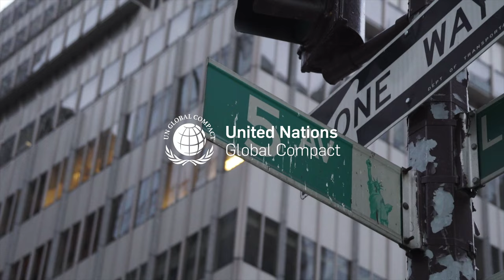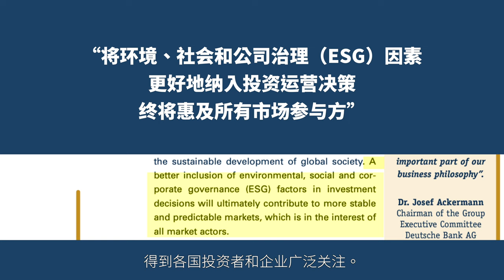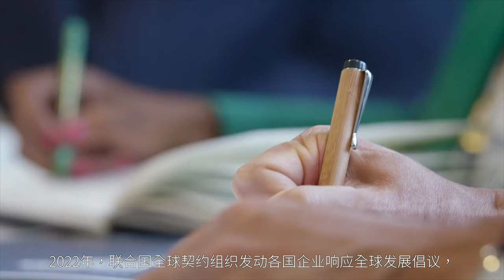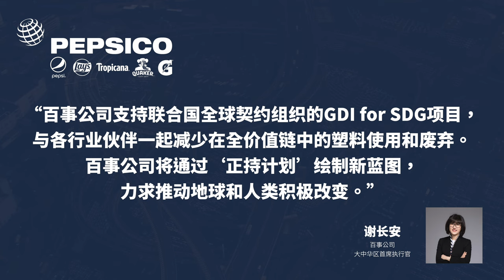UN Global Compact "GDI for SDG" Pilot Project Launch Video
On 5 November 2022, UN Global Compact launched a new pilot project "GDI for SDG" at the parallel session "Acting on the Global Development Initiative to Build World-class Enterprises" of the 5th Hongqiao International Economic Forum, the 5th China International Import Expo.

"GDI for SDG", or "Global Development Initiative for Sustainable Development Goals Acceleration" is a pilot project to combat ocean plastic crisis and accelerate net zero transition through SDG-driven business solutions and innovative partnership.

As of 5 November 2022, 13 companies and organization have joined the "GDI for SDG" pilot project as participant company/organization (sort in alphabetical order):
3M
Alibaba Group
China Energy Conservation and Environmental Protection Group
Danone
HONOR Devices Co., Ltd
International Network for Bamboo and Rattan
LENOVO GROUP LIMITED
MEBO International
Novozymes
PepsiCo (China) Ltd.
Tingyi (Cayman Islands) Holding Corp
Tomra Systems ASA
Xiamen Airlines